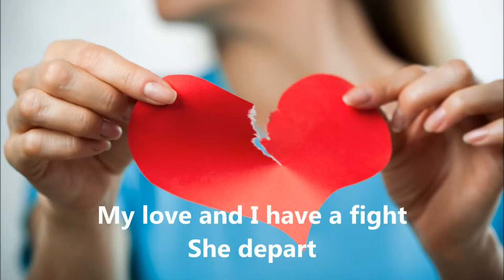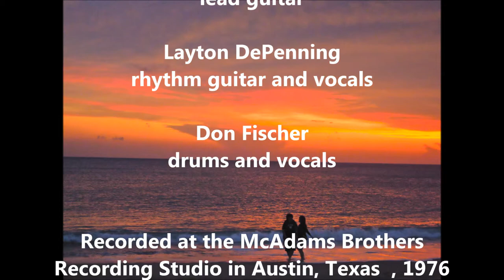MOTHER OF PEARL Costa Rica (1976)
"Guacalypso":  what was I thinking?!  I suppose it was just time for a calypso/guacamole mash up (sorry)!  “Costa Rica” is one of maybe a half-dozen songs I wrote back in the 70s in the Guacalypso bag. MOTHER OF PEARL recorded this in 1976, the year after it was written, and Johnny Richardson’s singing guitar makes it shimmer. I finally made it to Costa Rica almost 30 years after this was written… and I'm still looking for that blue snake!

MOTHER OF PEARL at this time was Jerrie Jo Jones, vocals and percussion, Layton DePenning, rhythm guitar and vocals, Don Fischer, drum and vocals, me on bass and vocals and of course Johnny Richardson on lead guitar. This track was one of several recorded at the McAdams Brothers Recording Studio in Austin. Wonder where those guys are now…

PS  One of my favorite songs growing up was by ‘50s pop songstress Jo Stafford. She had a hit with “You Belong To Me” a line from which was “Fly the ocean in a sliver plane; see the jungle when it’s wet with rain…”  “Costa Rica” reminds me of that song and imagery.